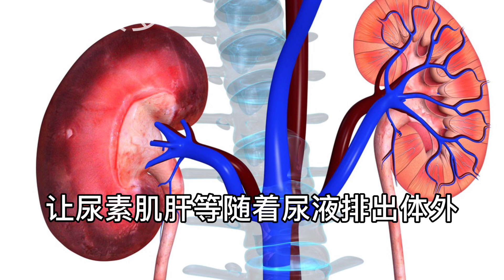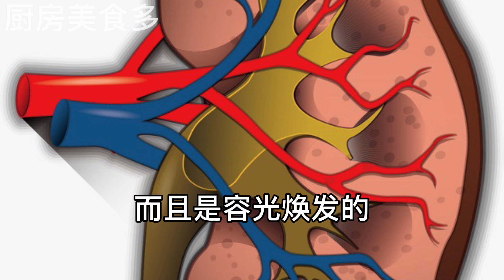腎不好、水腫、泡泡尿！只需用山藥加它泡水喝，排出35年腎毒，消除蛋白尿，腎臟越來越健康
Poor kidneys, edema, bubble urine! Just add yam and soak it in water to drink,

Excretion of nephrotoxicity for 35 years, elimination of proteinuria, and healthy kidneys